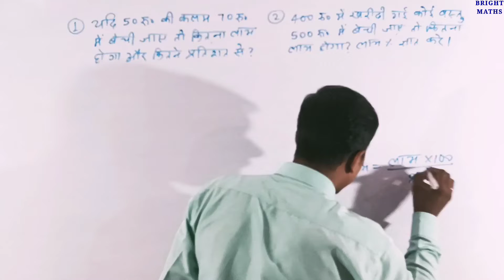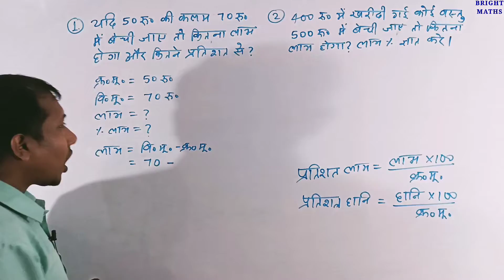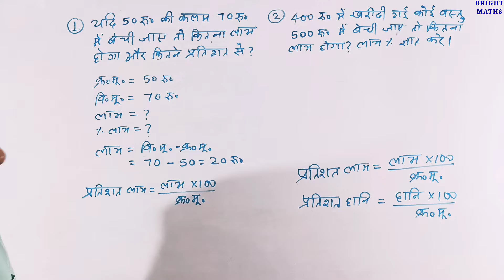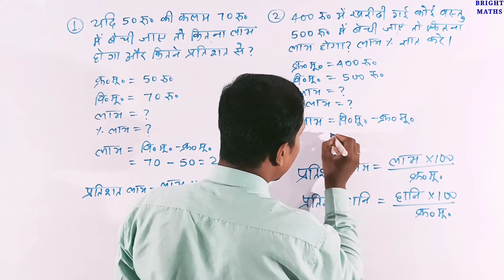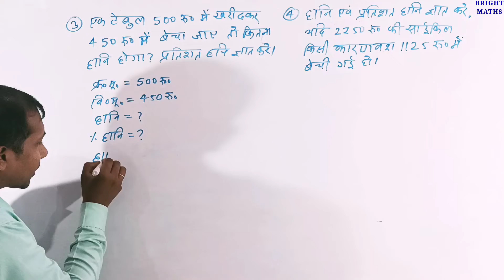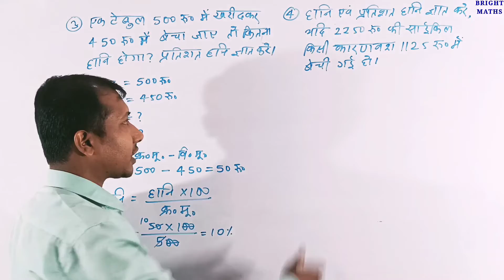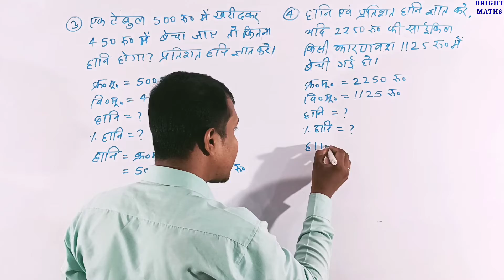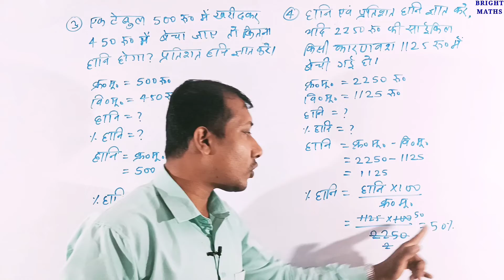How to find percent profit | How to find percent Loss | लाभ और हानि | BRIGHT MATHS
How to find percent profit

Video Content
0:01 Intro
0:24 1st Question
0:43 Formula
1:37 1st Solution
3:43 2nd Question and Solution
5:28 3rd Question and Solution
7:25 4th Question and Solution